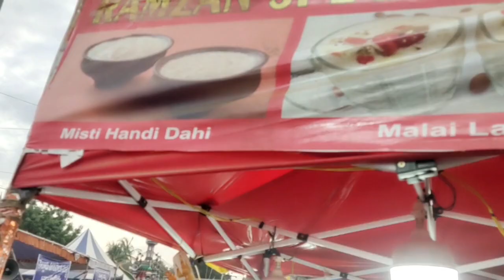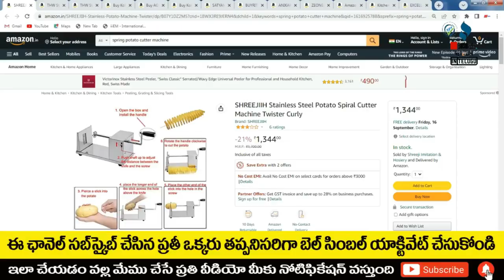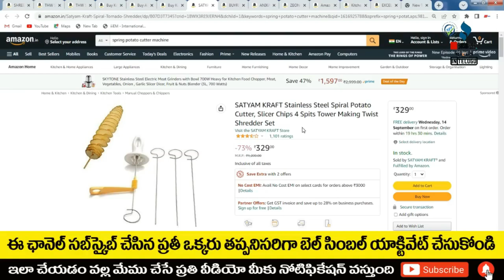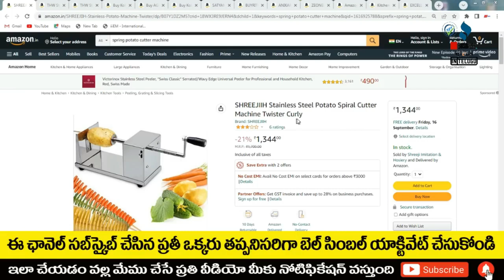బిజినెస్ ! Small business ideas! New business idea's! business ideas ! Low Investment Business Idea